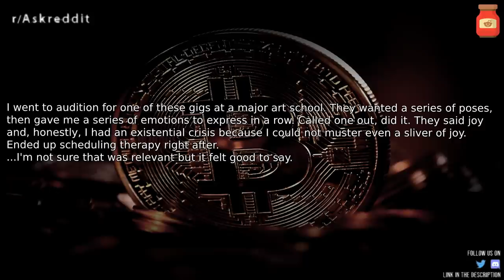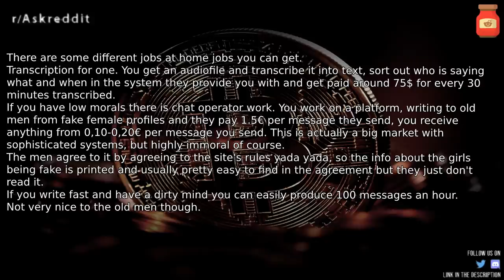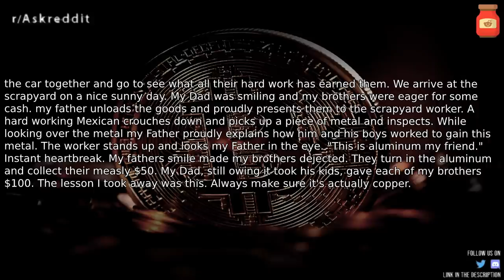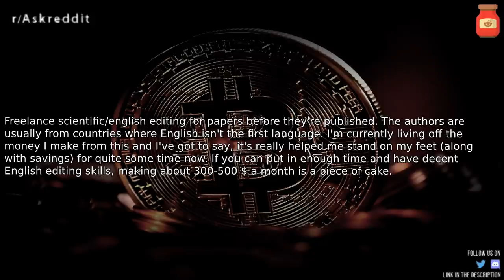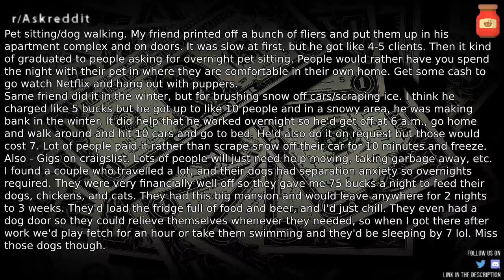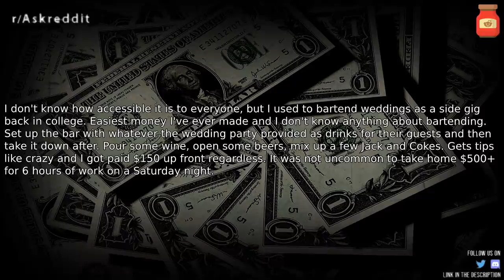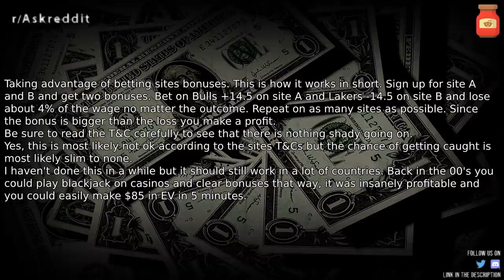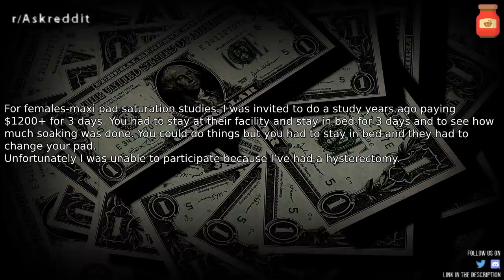Easy ways of getting money that not enough people do r/AskReddit Reddit Stories | Top Posts